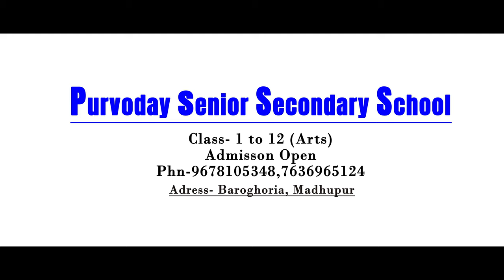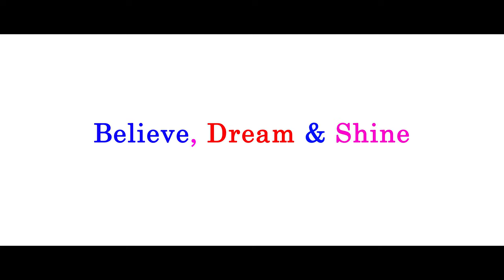Nanyik Omma | Zack n John ft.Bapi Anzy | New song 2023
Audio credit : Song : Nayik omma Lyrics :

Royal Raj Rap lyrics : Zack Vocal : Zack & John ft. Bapi
Music / Mix - Mas : John

Recording studio : TP Studio

Video credits : Starring : Anzy doley , Bapi, Zack & John

Choreography / Director : Riky pegu

 DOP/ Cinematography : Sanjay Rao Aerial : Sanjay Rao Mua : Maina pegu

 Editor/Colorist/GFX : Amor bhaity

Special thanks : Ankur missong, Anita Doley, Devilota taye, kushal Doley, Mahesh Doley ,
Osie garden( Likabali )